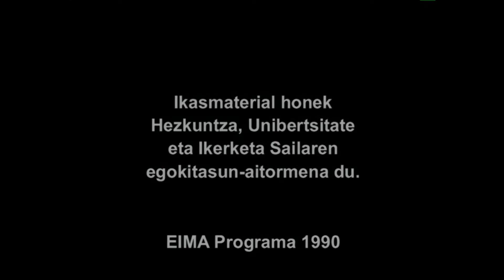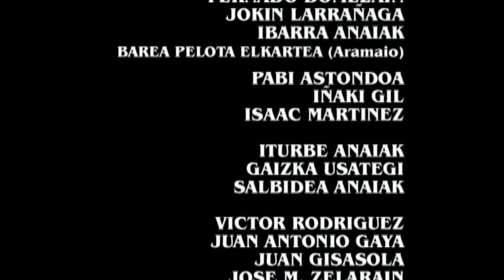GURE KIROLAK: SOKATIRA -ESKOLAN-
Sokatira eskolako eremuan lantzeko proposamen bat erakusten da.